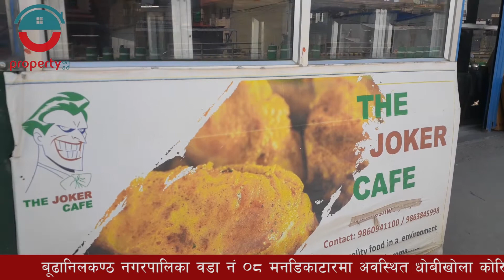The Joker Cafe on sale at Mandikatar || Nearby Dhobikhola Corridor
बूढानिलकण्ठ नगरपालिका वडा नं ०८ मनडिकाटारमा अवस्थित धोबीखोला कोरिडोर नजिकै २६ फिट चौडा पिच बाटोमा राम्रो संग चलिरहेको मासिक रु २५ हजार भाडा पर्ने १०२६ बर्ग फिट स्पेस भएको सुबिधा सम्पन्न क्याफे विदेश जानु परेकोले तुरुन्तै बिक्रीमा!! मुल्य: ७ लाख सम्पर्क: सबिन चौलागाईं, ९८६०९४११००
p 2616